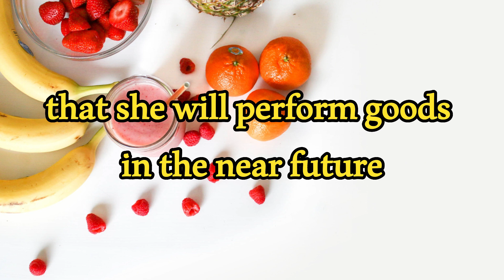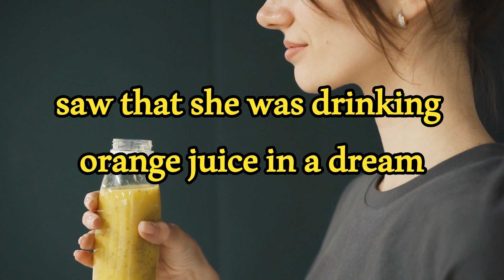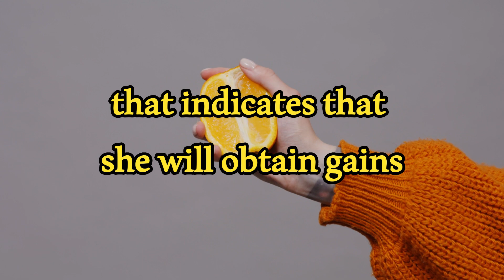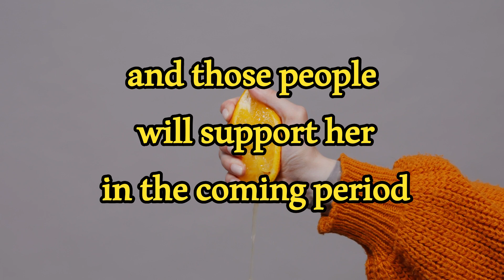The secret interpretation, IF Pregnant woman See The orange juice IN THE DREAM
Interpretation of a dream about an island - what does it mean to see an island in a dream?